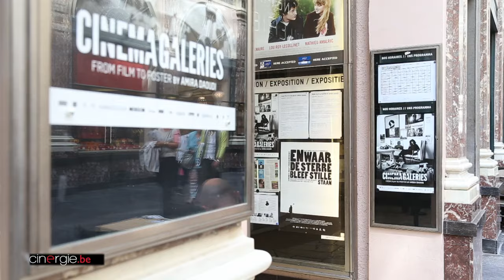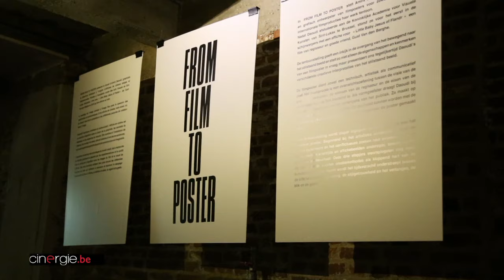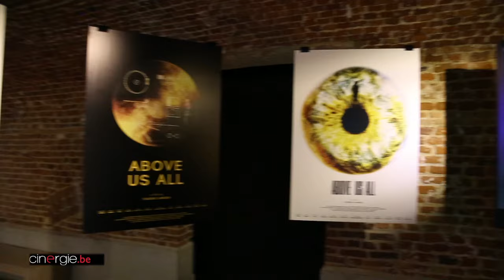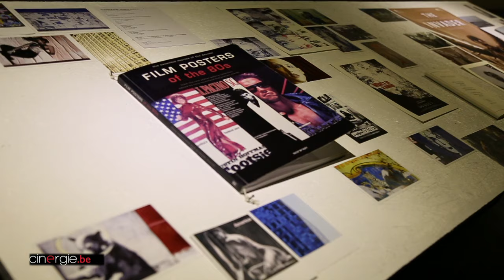Rencontre avec Amira Daoudi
Amira Daoudi est graphiste, et réalise des affiches de films. Le Cinéma des Galeries lui consacre une exposition en  ce moment. "From Film to Poster" jusqu'au 28 Juillet.